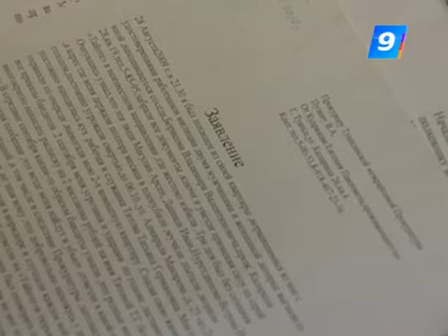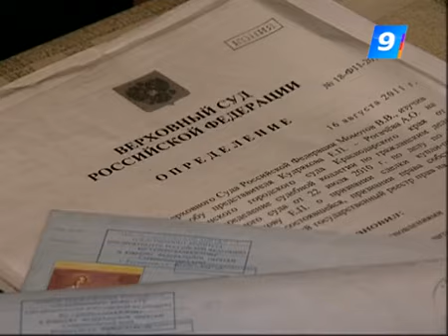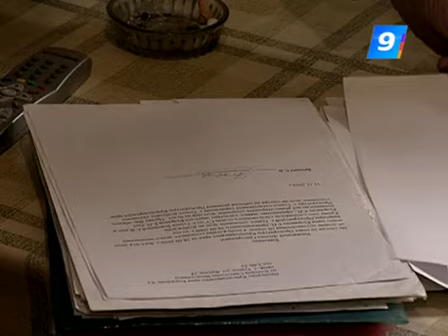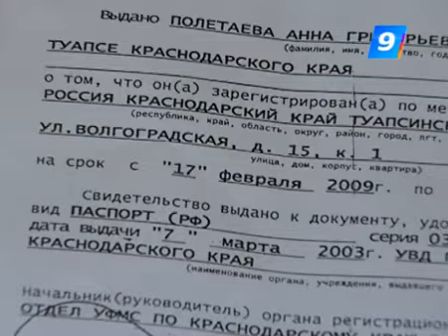«Черные риелторы» в Туапсе отбирают жилье и жизнь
В Туапсе из-за жилых квадратных метров людей похищали, держали в плену или просто выбрасывали на улицу.